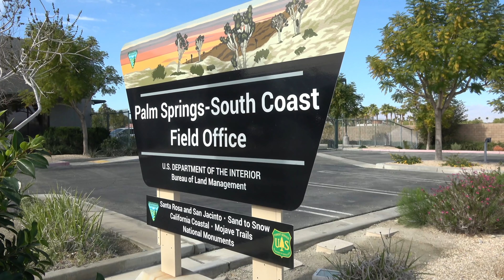"HE IS A CONTRACTOR AND DOESN'T HAVE A CLUE" PALM SPRINGS DEPT OF THE INTERIOR 1ST AMENDMENT AUDIT